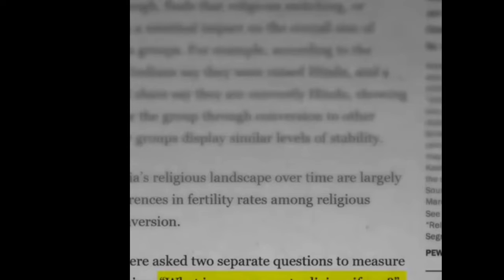elvish yadav expose||elvish yadav exposed dhruv rathee#short @dhruvrathee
elvish yadav exposed, elvish yadav exposed dhruv rathee, elvish yadav exposed dhruv, elvish yadav exposed pakistan, elvish yadav vlogs exposed, elvish yadav roast exposed, elvish yadav lakshay chaudhary exposed